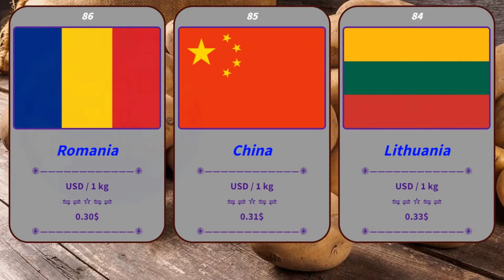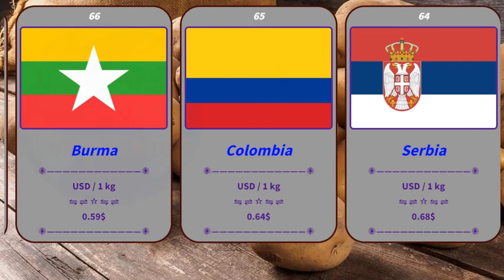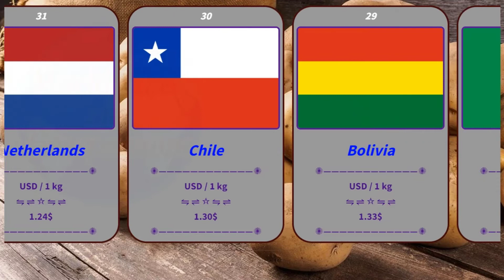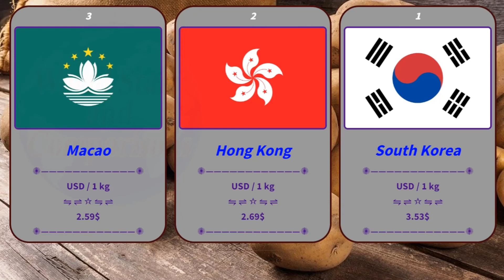Potatoes Price By Country In 2021 | Where Is The Cheapest Potatoes? | Comparison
Potatoes Prices In Countries Around The World

The sequence of countries goes from a lower to a higher price for a commodity.
The average price is 1.10 USD. The lowest price is 0.12 USD (Iran) and the highest price is 3.53 USD (South Korea). The data includes 92 countries.